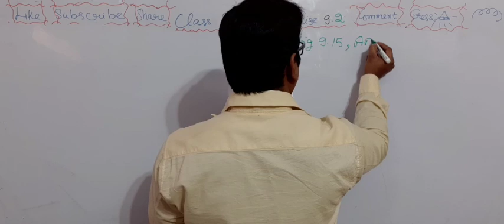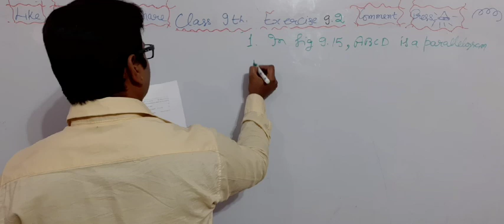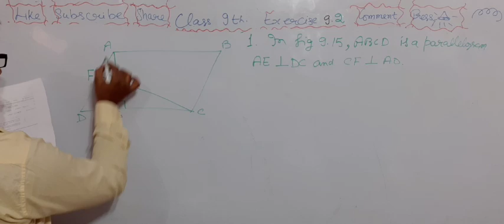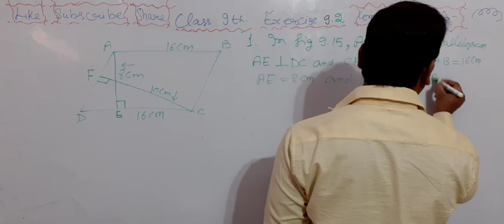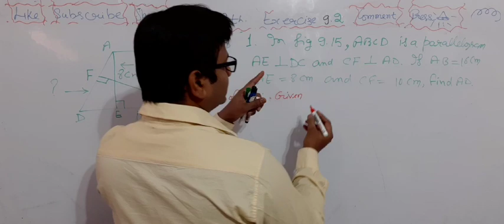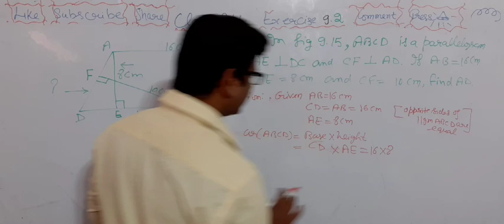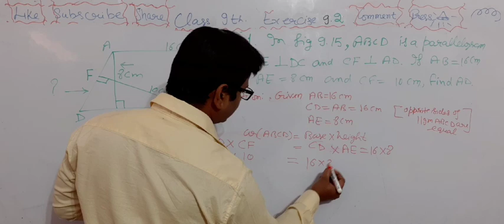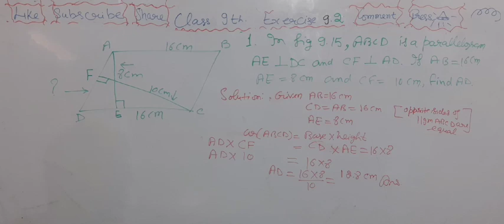1st::Q|| Ex. 9.2 || AREAS OF PARALLELOGRAMS AND TRIANGLES || 9th Class|| NCERT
1st::Q|| Ex. 9.2 || AREAS OF PARALLELOGRAMS AND TRIANGLES || 9th Class|| NCERT||